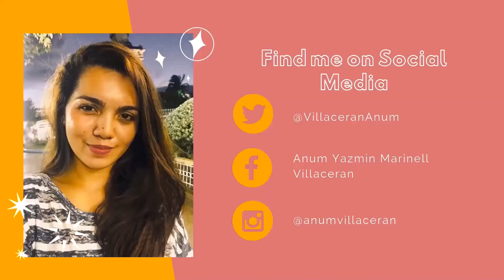Vlog #23 BLUE SPACE RESORT | BARILI,CEBU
Dahil summer never ends at na miss namin maligo ng dagat, pinuntahan namin ang bagong resort sa aming probinsya sa BARILI ,CEBU!

Dagat na Dagat ka na rin ba? LET’S ALL COME TO THE BLUE !
Ang Ganda dito sobra! Sulit na Sulit!

Water you wating for ? SEA You!